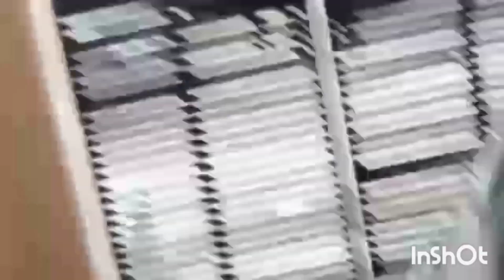Sardi ki pehli oos ab algi sardi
badola vlog time